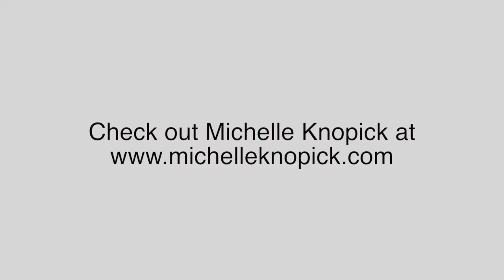Michelle Knopick Interview with Bill Cody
Up close with Michelle Knopick on her debut interview on Grand Ole Opry with Bill Cody.